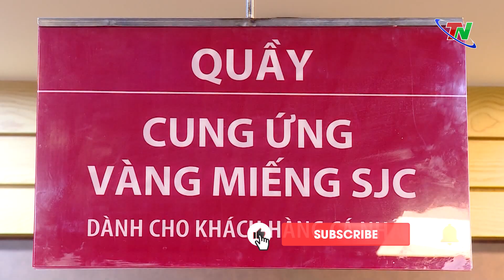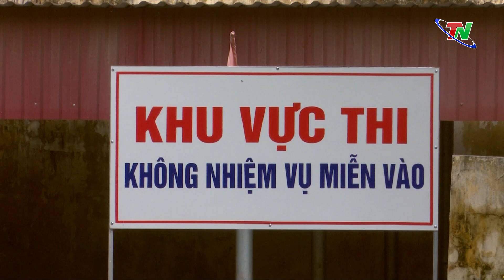Phát hiện kho iPhone, iPad “khủng” không rõ nguồn gốc – Tin tức tổng hợp 7/6/2024 | Thái Nguyên TV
00:00 Chính phủ yêu cầu không để 'vàng hóa' nền kinh tế
00:40 Đốc thúc giải ngân vốn đầu tư công
01:27 14 đội thi tham dự hội thi tổ liên gia PCCC toàn quốc vòng 2 khu vực 1 tại Thái Nguyên
02:14 Hoàn thành ngày thi thứ 2 – Kỳ thi tuyển sinh vào lớp 10 năm học 2024 – 2025
03:08 Phát hiện kho iPhone, iPad “khủng” không rõ nguồn gốc
03:54 Giá thịt lợn hơi tăng mạnh
04:22 TP Hồ Chí Minh đón gần 2,7 triệu lượt khách quốc tế
05:30 Mưa lớn gây thiệt hại gần 9 tỷ đồng tại Cao Bằng
06:21 Cựu Thủ tướng Cameroon được bầu làm Chủ tịch Đại hội đồng Liên hợp quốc
06:47 Chile lắp đặt đài thiên văn lớn nhất thế giới
07:25 ECB cắt giảm lãi suất lần đầu tiên kể từ năm 2019